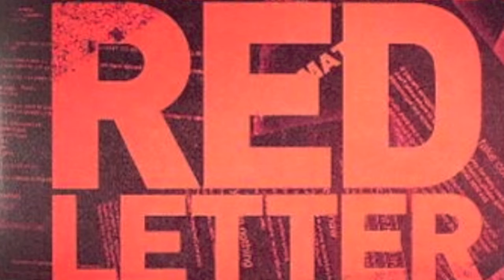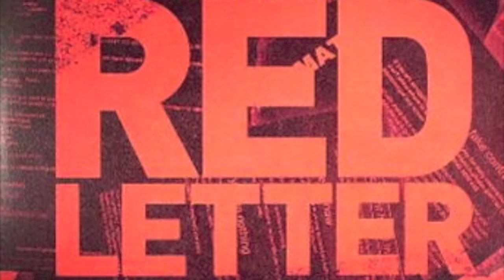Digital & Outrage - Snowballs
Digital & Outrage (4) ‎-- Red Letter
Label:
Function ‎-- CHANELD01
Format:
3 × Vinyl, 12", 45 RPM, Album
Country:
UK
Released:
06 Oct 2009
Genre:
Electronic
Style: